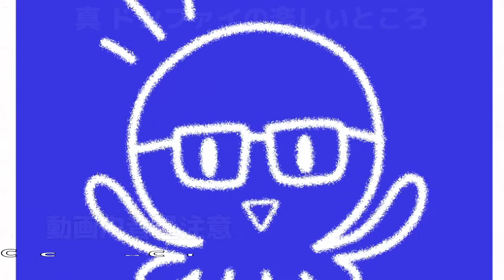【再来】もはや鉄板ネタになって来てる"ドンファイの楽しい所"をするシラフの三田皓介【プロセカ/切り抜き】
《元配信》

随時ネタを募集しています、動画のコメント欄でネタを提供してください(Twitterの DMでも⭕️)